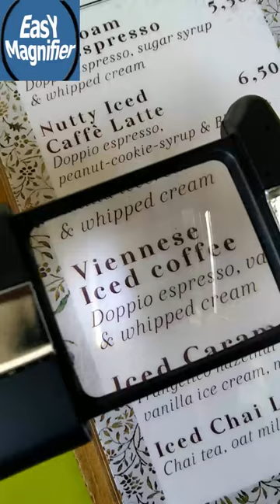Icecoffee, Troubles Reading the Menu? Try Pocket Magnifying Glass EasY Magnifier® Your Little Helper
**2500+ Reviews on Amazon**

Are you having issues with reading the menu in a restaurant because the letters are soooo smalll? We can understand you, we have the same issue and we hate it. Try a Pocket Magnifying Glass from EasY Magnifier® Your little Helper for travelling all over the world, you can read again.